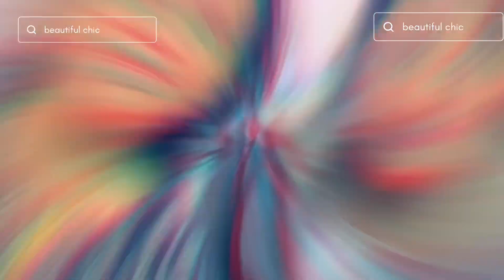माँ का मेकअप किया मैंने💄 Full On Masti Fun| Full Glam Look| Cut Crease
I Did My Mom’s Makeup 💄 Full On Masti Fun| Full Glam Look| Cut Crease

- In This Video I have shared about I Did My Mom’s Makeup 💄 Full On Masti Fun| Full Glam Look| Cut Crease

💥 @beautifulchic47mj YouTube Channel Name!

🥰 See you super soon Guys!

Love You all May God Bless you all in abundance! 😇